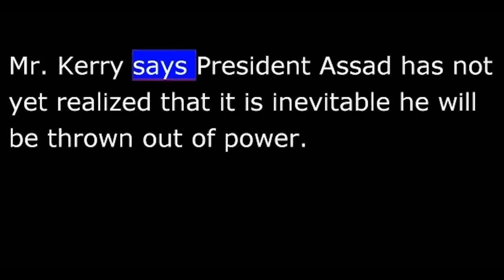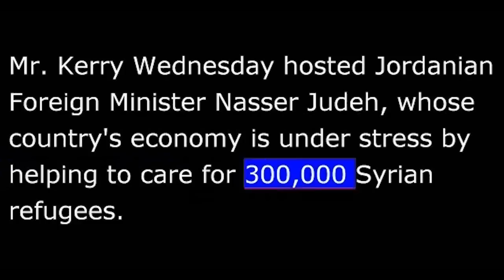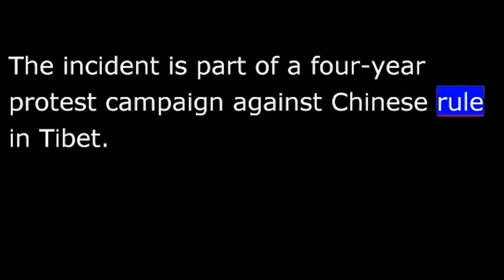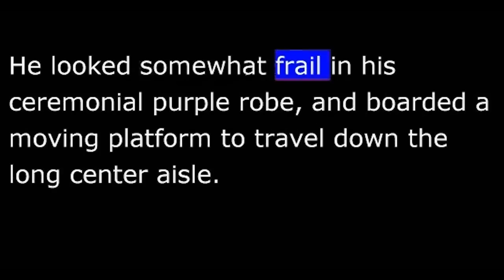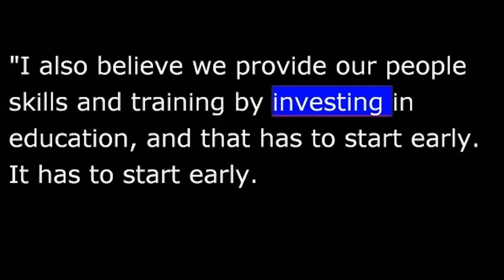VOA News for 14 Feb 2013 - 20130214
VOA News  in regular English
Iran and UN nuclear inspectors agree on some key points.  Mixed reaction in Afghan to President Obama's troop withdrawal announcement.  I'm Ray Kugel reporting from Washington.
Iran says it has agreed with United Nations inspectors on "some points" regarding its nuclear program.
Iran's state-run news agency says that some differences were resolved and new proposals made that would be brought up in the next meeting.
An International Atomic Energy Agency team is in Tehran for a new round of talks aimed at letting inspectors visit Iranian nuclear sites.
Iran, meanwhile, says it is upgrading some key equipment at its main uranium enrichment facility.
The upgraded centrifuges are capable of producing highly-enriched uranium needed for nuclear weapons.
Secretary of State John Kerry says the United States has to change what he calls Syrian President Bashar al-Assad's "calculation" about his situation.
Mr Kerry says President Assad has not yet realized that it is inevitable he will be thrown out of power.
Mr Kerry Wednesday hosted Jordanian Foreign Minister Nasser Judeh, whose country's economy is under stress by helping to care for 300,000 Syrian refugees.
On North Korea, Secretary Kerry is urging the international community to have a strong and credible response to North Korea's latest nuclear test.  He says it is not permissible for North Korea to pursue this kind of reckless effort.
Afghanistan's government is welcoming President Obama's announcement the United States will withdraw about half of the 66,000 American troops now in the country over the next year.  Taliban insurgents are rejecting the move.  Ayaz Gul reports.
President Hamid Karzai welcomed the announcement and his advisers say that newly trained Afghan forces are ready to take responsibility for their country's security. A presidential spokesman in Kabul said the war-ravaged nation has long wanted foreign forces out Afghan villages and the withdrawal of American forces in the spring will definitely help in ensuring peace and full security in the country.
The Taliban has reiterated that if any foreign forces remain in Afghanistan, fighting will continue.  A spokesman for the insurgents stated that instead of "tactical efforts toward reductions and gradual withdrawals," foreign countries should immediately pull out all their troops.  Ayaz Gul for VOA news, Islamabad.
A Tibetan monk set himself on fire in Nepal's capital Wednesday.  Separate reports emerge confirming the 100th self-immolation in Tibetan areas of China took place earlier this month.  The incident is part of a four-year protest campaign against Chinese rule in Tibet.
Thousands crowded into St Peter's Basilica at the Vatican as Pope Benedict led his last scheduled mass, marking Ash Wednesday.  VOA's Al Pessin reports.
A choir sang as the 85-year-old pope entered the church, walking on his own.  He looked somewhat frail in his ceremonial purple robe, and boarded a moving platform to travel down the long center aisle.  His voice was raspy but clear.
Pope Benedict offered his thanks to everyone who had helped him during his papacy.
His chief assistant spoke briefly, saying there was "a veil of sadness" over the service, and thanking the pope for being what he called a "simple and humble worker in the vineyard of the Lord."
Al Pessin, VOA news, Vatican City.
President Obama is calling for a boost in American manufacturing to help strengthen the middle class.
Mr Obama traveled to Asheville, North Carolina to promote the main themes of his State of the Union speech, which focused on proposals to strengthen the nation's economy.
Speaking at a factory in Asheville, Mr Obama called for the creation of more centers for high-tech manufacturing and raising the minimum wage.
"I also believe we provide our people skills and training by investing in education, and that has to start early.  It has to start early.  So I talked about making sure that kids are getting an early childhood education, making sure that our high schools are preparing our children for a high-tech economy, and making sure that colleges are affordable and accessible to every single American."
President Obama proposed working with towns and cities to attract investors and set a national goal of training two million Americans with skills that will directly lead to jobs.
He will be taking his message Thursday to Decatur, Georgia and, then on Friday, to Chicago, Illinois.
I'm Ray Kugel, VOA news.  More on the Internet at voanews.com.